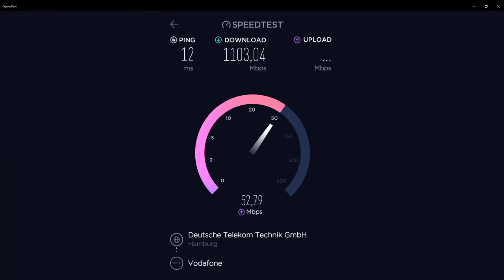Vodafone Kabel Speedtest Gigabit Internet 1000mbit 1Gbit in Leer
Gigabit Leitung in Leer (Ostfriesland)

FritzBox 6660 Cable 2.5G Port und 2.5G Realtek LAN Karte

Song:
Sigma ft Paloma Faith - Changing (Official Video)